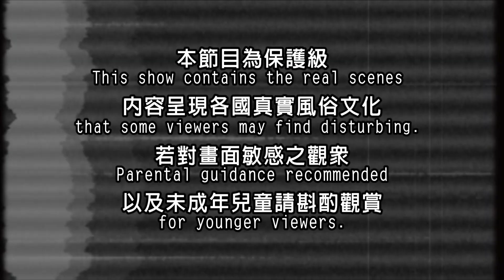【寮國】獵人火攻虎頭蜂 零防護摘取比人還大的蜂窩｜《世界第一等》616集精華版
世界第一等 616集 寮國精華版
寮國捕蜂獵人，竟然可以赤手空拳，在沒有任何保護的情況下，獵取野蜂蜂蜜而不被攻擊。前往獵取蜂蜜時，還有三大最重要的禁忌，千萬不能觸犯...